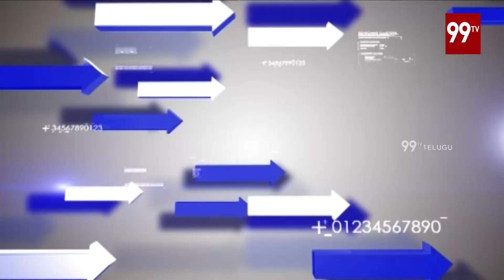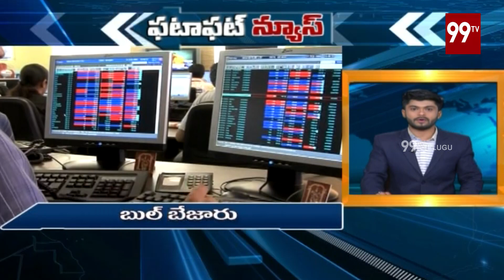99TV Fata Fut News | 06-05-2019 || FastNews || 99TV Telugu